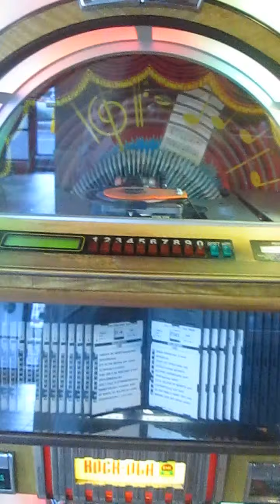"AWESOME"-JukeBox!! Put A Happy-Song-In Your Heart & Boogie Down (LOL)